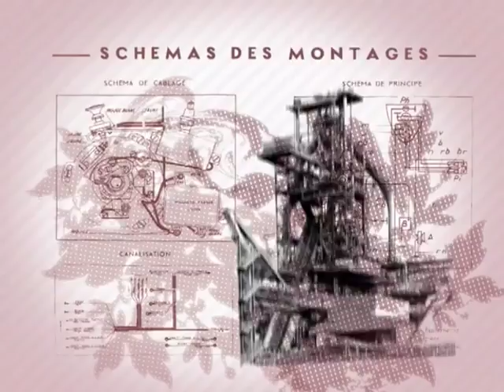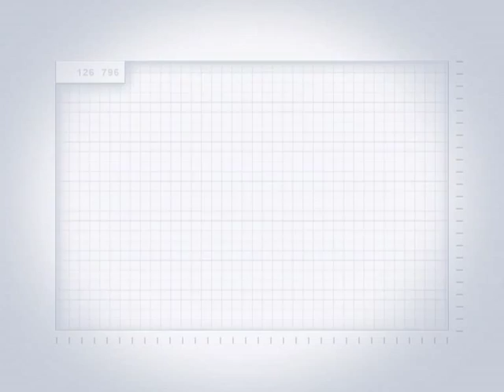Music Video - No more dolls, Electric sheep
Production co. Filmmaster & Artea Film
Director: Carlo Tosi & Tak Kuroha
DP: Davide Crippa
Editor: Luigi Rizzo
Motion Graphics: Marco Rotoli @ Artea Film